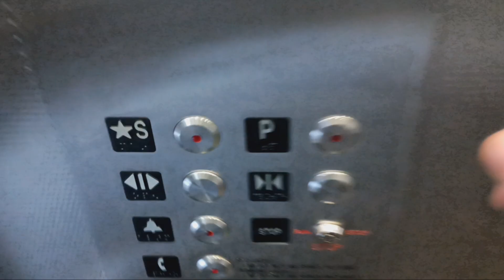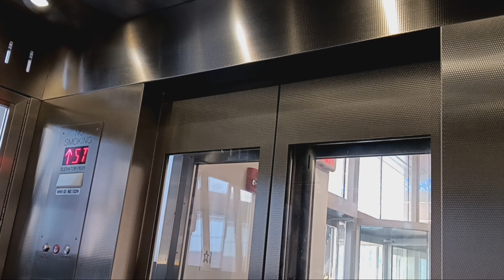Mongrain hydraulic glass elevator at the MTA MNRR White Plains station (White Plains, NY)